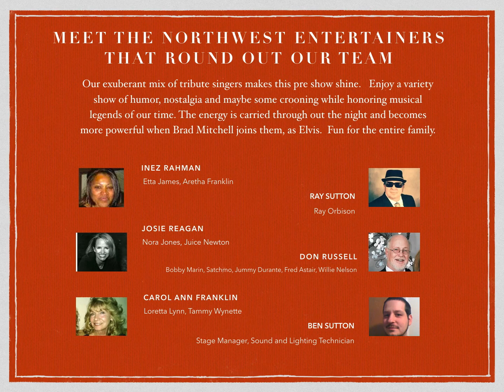Brad Mitchell Spokane Award Winning ETA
Local Show Booking, Information about Shows, Elvisfest Events, DJ Service